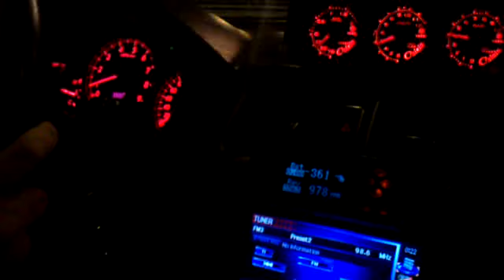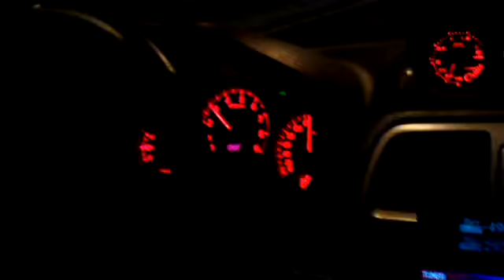takis-ethel sti VS Audi S3